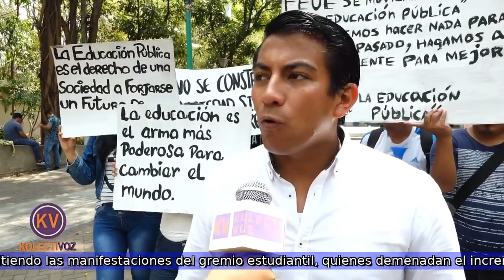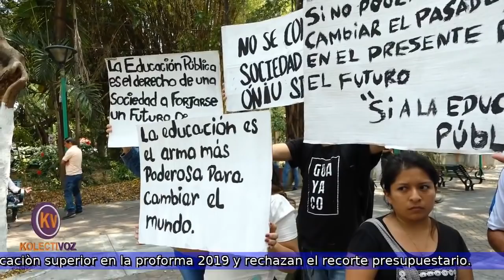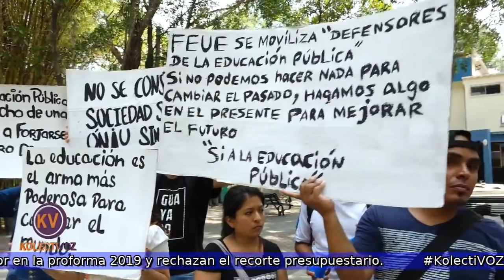Dirigentes estudiantiles de la Universidad de Guayaquil en rechazo al recorte presupuestario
Dirigentes estudiantiles de la Universidad de Guayaquil expresan su rechazo al recorte presupuestario 2019 para las Instituciones de Educación Superior.